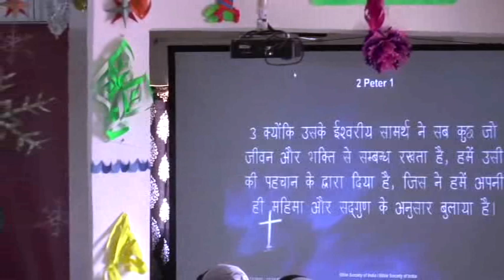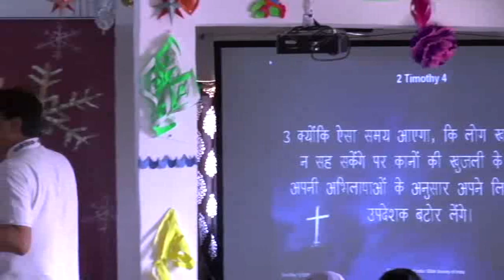Why Worship Only Jesus? सिर्फ़ यीशु मसीह को ही क्यों पूजें? (संदेश - पास्टर अनिल कोचर)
Why Worship Only Jesus? सिर्फ़ यीशु मसीह को ही क्यों पूजें?
स्वर्गीय मन्ना - पास्टर अनिल कोचर